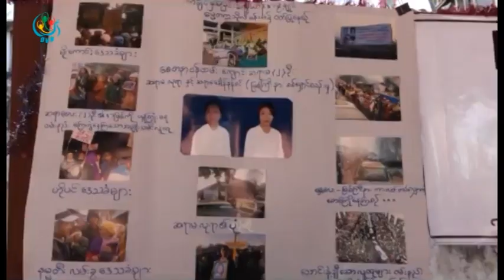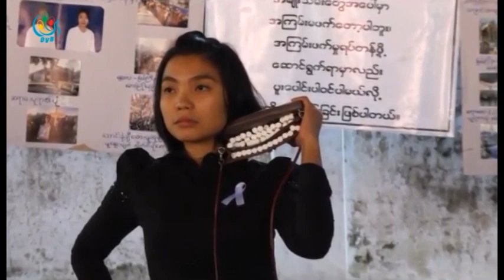DVB - ကခ်င္ဆရာမေတြအတြက္ မႏၱေလးၿမဳိ႔ခံ ေခတ္ၿပဳိင္အႏုပညာရွင္ေတြ ဆုေတာင္းပြဲ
ရွမ္းျပည္ေျမာက္ပိုင္း ပန္ဆိုင္းၿမိဳ႕ ေကာင္းခါးေက်းရြာက အသတ္ခံရတဲ့ကခ်င္ဆရာမေလး ၂ေယာက္အတြက္ ဆုေတာင္းပြဲ တစ္ခုကိုမန္းေလးျမို႕ခံေတြနဲ႔ေခတ္ျပိဳင္အႏုပညာရွင္ေတြက  ဇန္န၀ါရီ ၂၈ ရက္ေန႕က ျပဳလုပ္ခဲ့ပါတယ္။ေစာနန္းသတင္းေပးပို႕ထားပါတယ္။ DVB TV - 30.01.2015